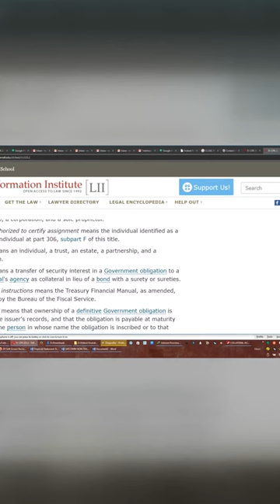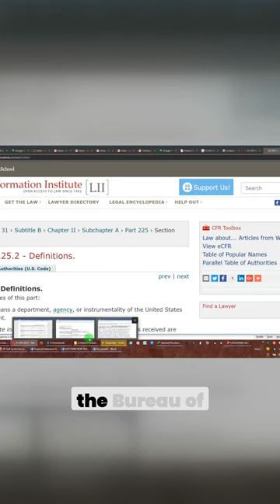How to Notify the Federal Reserve of Attaining the Age of Majority